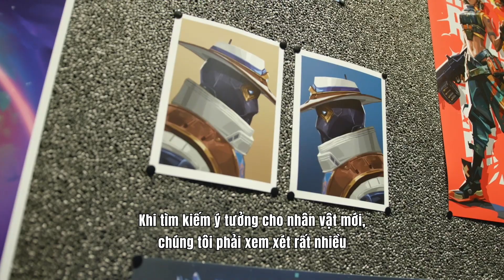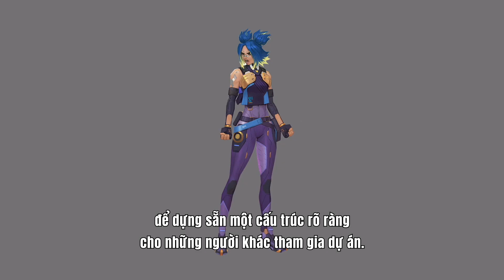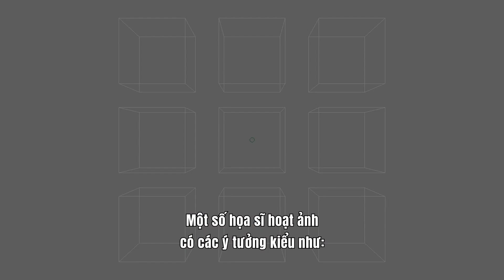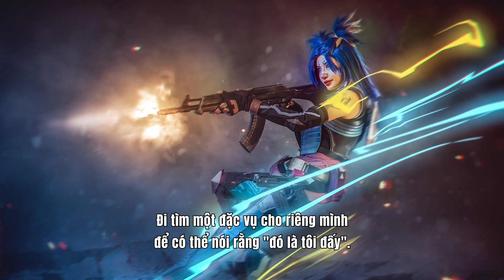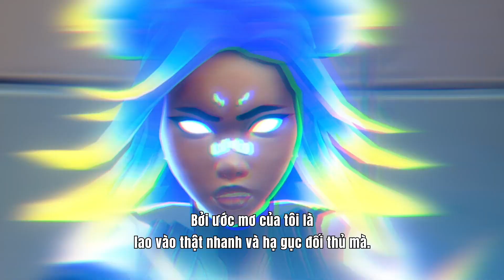Thiết Kế Neon Và Đặc Vụ Năm 2022 // Nhật Ký Phát Triển - VALORANT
Sau 2 năm ra mắt những đặc vụ nhóm Kiểm Soát, Đối Đầu, Hộ Vệ và Khởi Tranh, giờ đây chúng tôi muốn chia sẻ về quá trình tạo ra tương lại của các Đặc Vụ, bắt đầu từ Neon.

John Goscicki, Nhà Sáng Tạo Nhân Vật
Ryan Cousart, Nhà Thiết Kế Trò Chơi

VALORANT Vietnam là kênh Youtube chính thức của game VALORANT tại thị trường Việt Nam. Nơi cập nhật các thông tin liên quan đến game, đồng thời là đơn vị duy nhất giữ bản quyền sản xuất toàn bộ nội dung game và giải đấu VALORANT tại Việt Nam.

Đăng kí ngay các kênh mạng xã hội VALORANT Việt Nam để cập nhật những thông tin mới nhất: